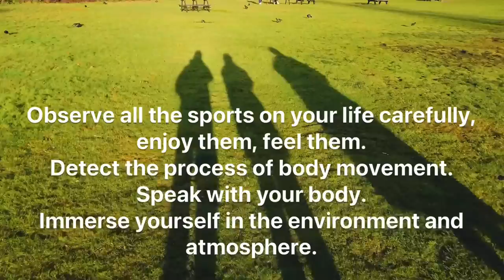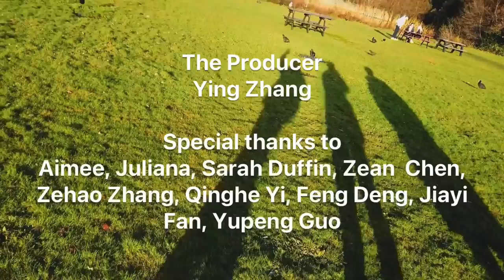Life movement and dance movement in choreography